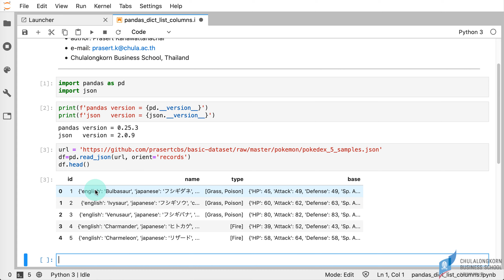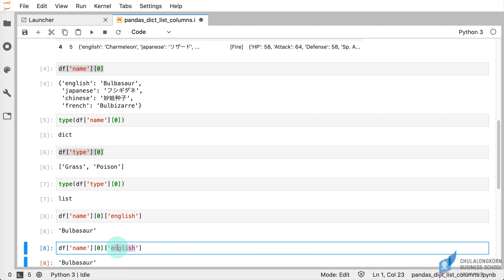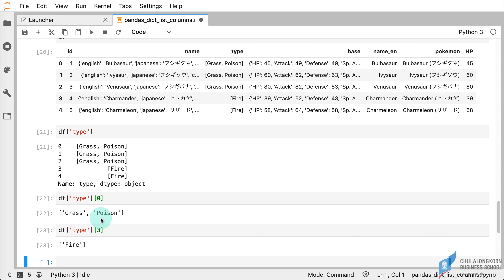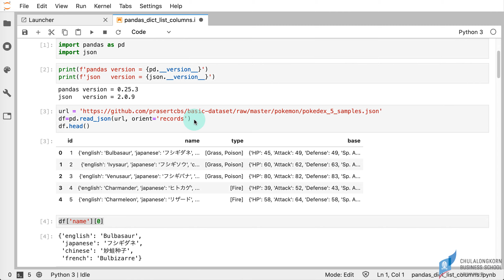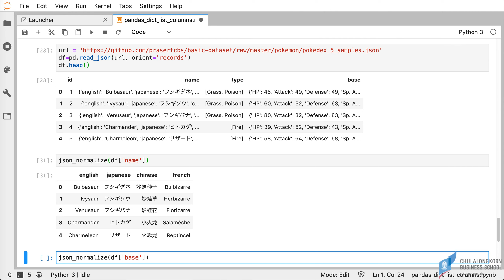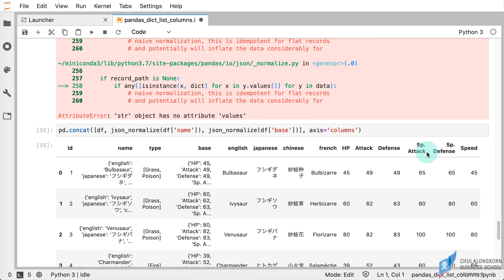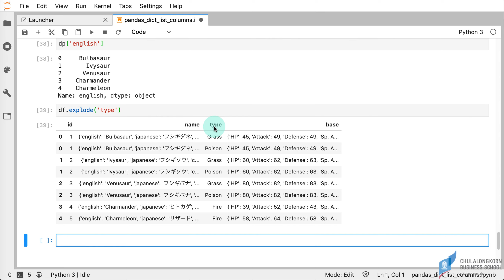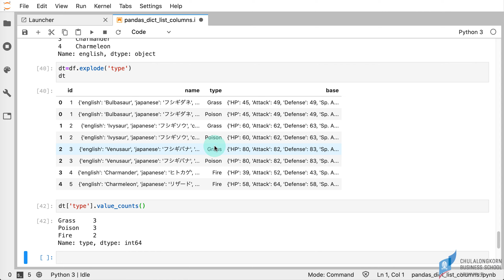สอน pandas: การจัดการกับคอลัมน์ใน DataFrame ที่เก็บค่าแบบ dict และ list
ดาวน์โหลด Jupyter Notebook ที่ใช้ในคลิปได้ที่